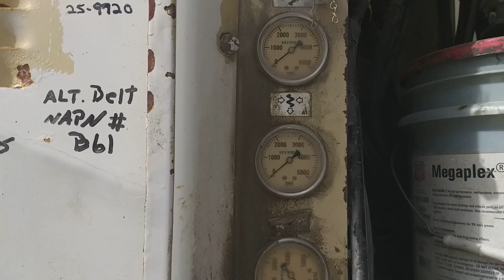Video ECM720 Lexington KY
Perforadora Marca Ingersoll-Rand,  Modelo ECM720,  accionada por Motor CAT C11.